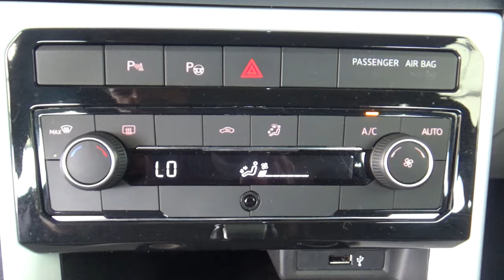Volkswagen / T-Cross / 2021 - 18631